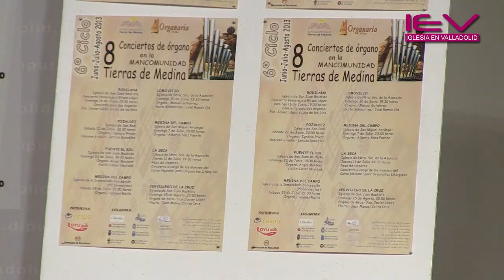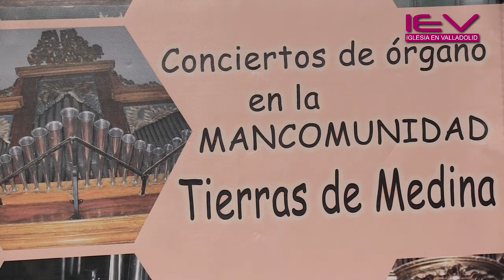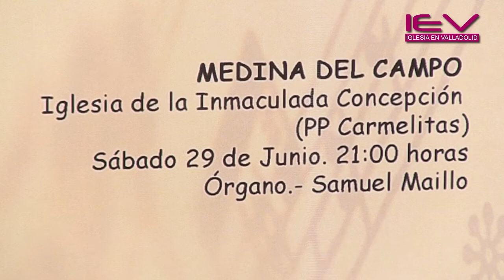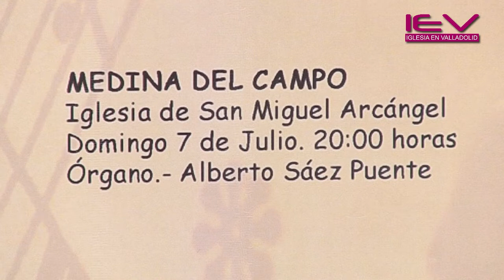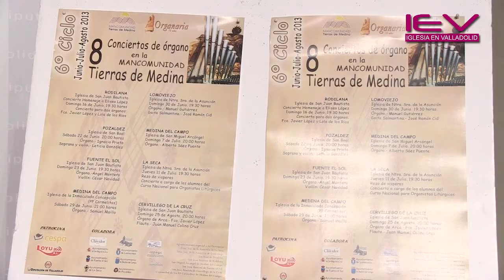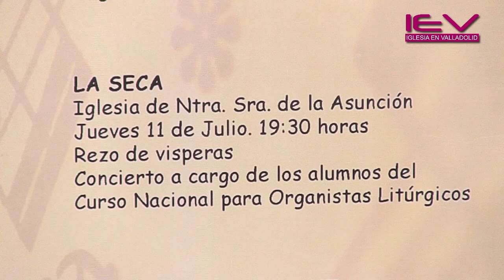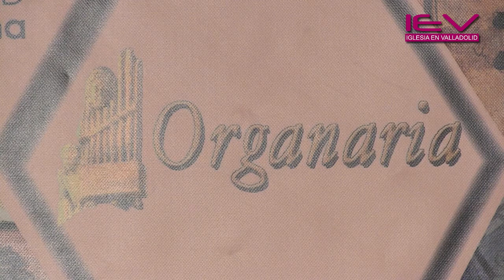8 Conciertos de Órgano en la Mancomunidad Tierras de Medina_2013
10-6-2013 -  El  presidente de la mancomunidad Tierras de Medina, Alfonso Hernandez , ha presentado en el Salón de Recepciones del Palacio de Pimentel, el VI Ciclo de Conciertos de Órgano en las Tierras de Medina organizado por la Mancomunidad con la colaboración de la Diputación de Valladolid, que comienza el próximo 16 de junio y se prolonga hasta el mes de agosto.